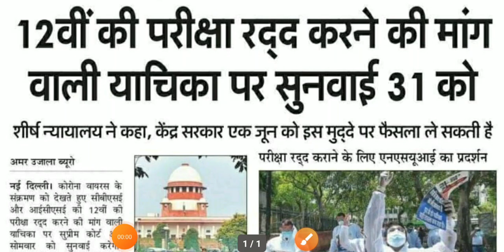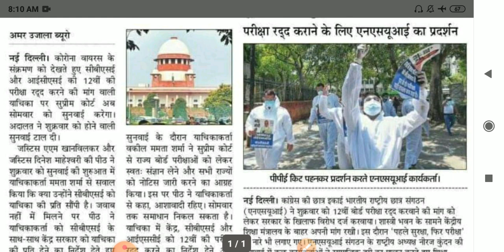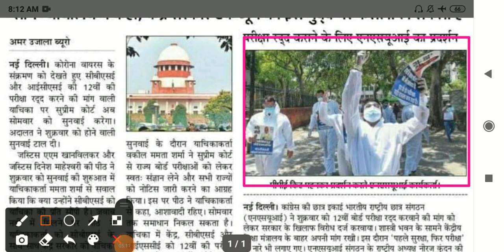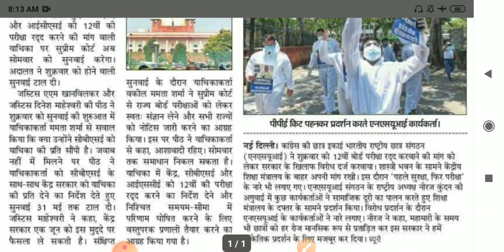BOARD EXAM LATEST UPDATE 2021|| सभी विद्यार्थी हुए प्रमोट || अब नही होगी परीक्षा